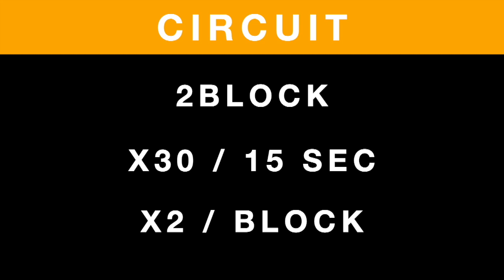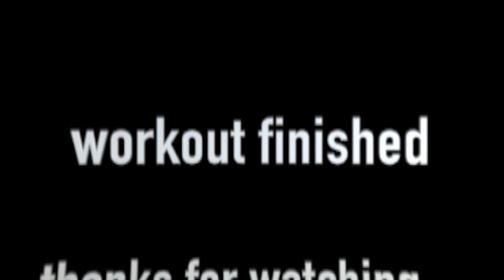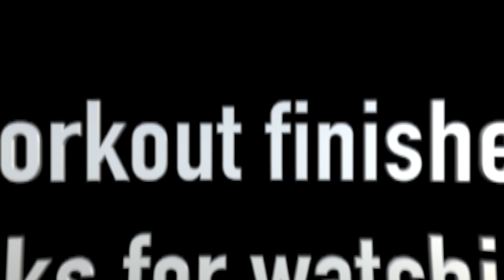TRX CIRCUIT BEGGINERS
2BLOCKS TRX CIRCUIT FOR BEGGINERS
ΕΥΧΑΡΙΣΤΟΥΜΕ ΠΟΥ ΠΑΡΑΚΟΛΟΥΘΗΣΑΤΕ
ΠΑΡΑΚΑΛΟΥΜΕ ΕΠΙΣΤΡΕΨΤΕ ΓΙΑ ΠΕΡΙΣΣΟΤΕΡΑ….

ΠΡΟΣΟΧΗ:
Ο προπονητής ΔΗΜΗΤΡΗΣ ΠΑΠΑΖΟΓΛΟΥ προτείνει να συμβουλευτείτε τον γιατρό σας πρώτου ξεκινήσετε οποιαδήποτε μορφή άσκησης ή δραστηριότητα. Θα πρέπει να γνωρίζετε και να κατανοείτε ότι όταν συμμετέχετε σε οποιαδήποτε άσκηση ή πρόγραμμα άσκησης, υπάρχει η πιθανότητα σωματικού τραυματισμού. Εάν συμμετέχετε σε αυτό το πρόγραμμα προπόνησης,  άσκησης, συμφωνείτε ότι το κάνετε με δική σας ευθύνη, συμμετέχετε οικειοθελώς σε αυτές τις δραστηριότητες, αναλαμβάνετε κάθε κίνδυνο τραυματισμού και συμφωνείτε να απαλλάξετε  το COACH DIM από οποιεσδήποτε αξιώσεις ή αιτίες δράσης, γνωστές ή άγνωστες, που προκύπτουν από αμέλεια του COACH DIM.

If you want to workout and don't know where to start, try my plus size positive, fat friendly, workouts.  It's a great beginner workout for obese people.   We'll be using our own BODY WEIGHT, TRX SUSPENSION TRAINER, DUMBELLS, BANDS, KETTLEBELLS, HEAVY BAGS.  Don't worry if you are carrying a little extra and can't keep up, just do what you can. There's definitely no jumping, and it's low impact. Even though it's a low impact workout, we can still work up a sweat from the comfort of our own homes, outdoors or gyms…
To avoid getting up and down off the floor, we'll start with standing exercises, and EVENTUALLY will progress.
My videos are made to be inclusive for a range of sizes, shapes & weights.  That's right, you don't need to be a fatty to join me!  They are great for anyone who is senior, beginners or even anyone who just want to do an awesome, fun workout with coach DIM.

Let me know if you liked it by giving a thumbs up.

You should be aware and understand that when participating in any exercise or exercise program, there is the possibility of physical injury. If you engage in this workout, exercise or exercise program, you agree that you do so at your own risk, are voluntarily participating in these activities, assume all risk of injury to yourself, and agree to release and discharge COACH DIM from any and all claims or causes of action, known or unknown, arising out of COACH DIM negligence.